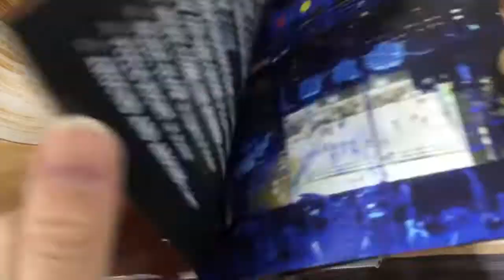VSCD3990 ローニン「ライヴ・イン・ジャパン」紹介動画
RONIN『Live In Japan』
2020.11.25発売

1980年代、ワディ・ワクテルを中心に、当時のリンダ・ロンシュタット・バンドのメンバーだった名うてのセッション・ミュージシャン4人が集い結成された西海岸のスーパー・バンド“RONIN”の40年ぶりの奇跡の再結成来日公演が待望のCD化!! ウエスト・コースト・ロック・ファン感涙のライヴの全貌がここに!!